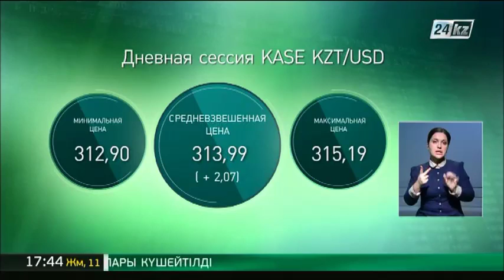Дневная сессия KASE: доллар стоит 313,99 тенге